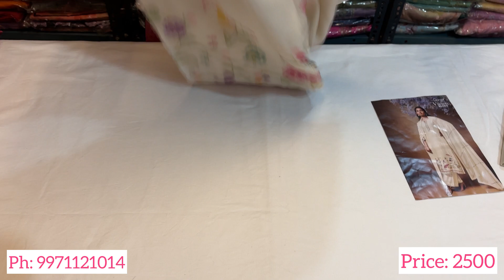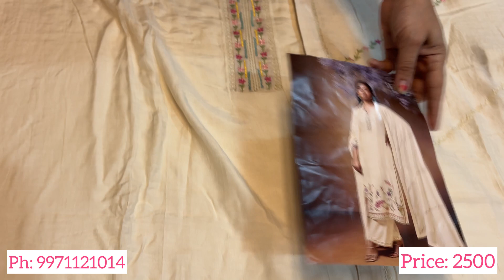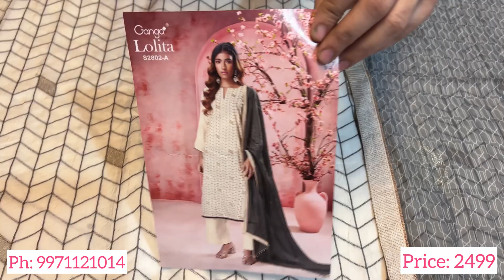Ganga brand के बिल्कुल latest partywear suits🎉 trending collection 💕